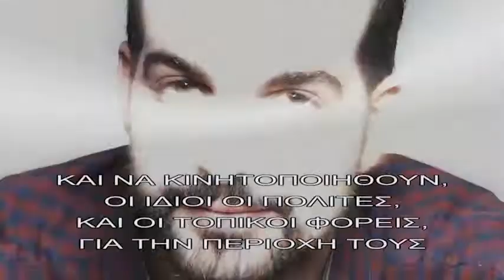Γαβριήλ Σακελαρίδης - video by Starans.com